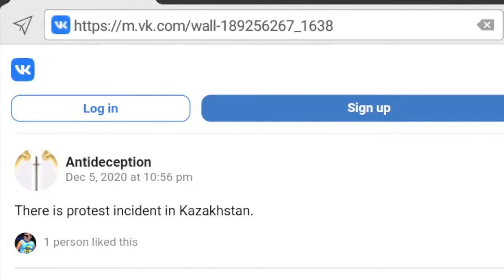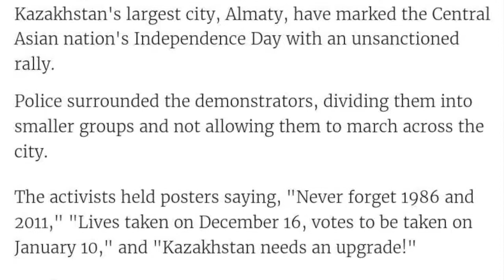Kazakhstan: protest incident --- Prophecy fulfilled